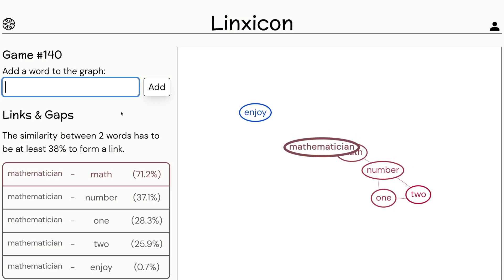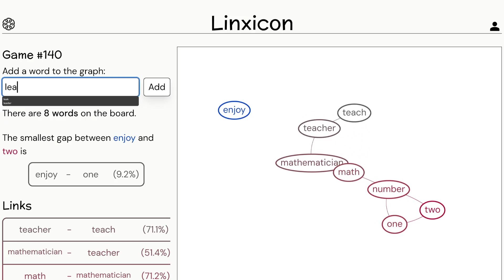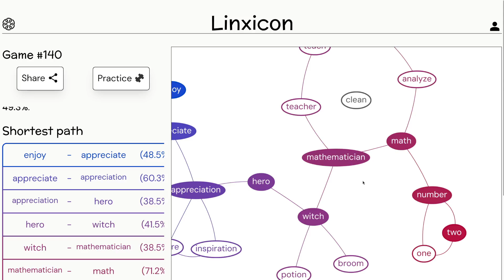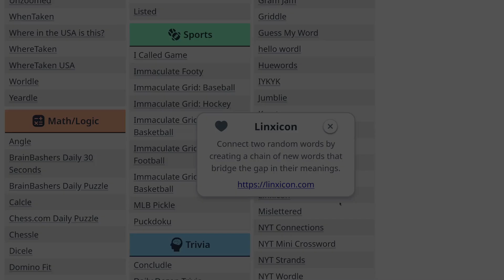My hero, the math witch (Linxicon)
This video is of the game Linxicon and was recorded on July 1, 2024.

The goal of Linxicon is to connect two random words by creating a chain of new words that bridge the gap in their meanings.
In this game, we connect the word "enjoy" to the word "two".